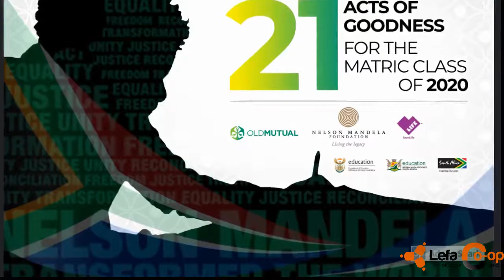Velle Bokamoso OMF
LEFA & Bokamoso Life Centre are proud participants in the Old Mutual Foundation's nationwide campaign aimed at saving the 2020 academic year for our matriculants